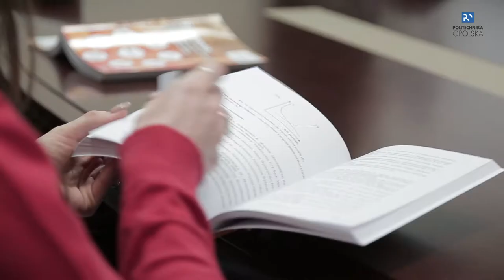Zapraszamy na Wydział Ekonomii i Zarządzania